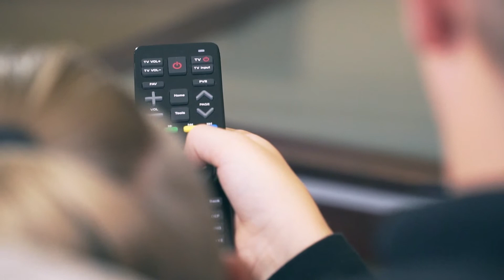Kokias funkcijas suteikia išmanioji televizija ir viskas apie PLIUS TV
Plius TV – tai išmanioji televizija, leidžianti Jums suformuoti savo asmeninį net iki 14 dienų archyvą su galimybe atsisukti norimas laidas, filmus, todėl juos galite žiūrėti Jums patogiu laiku. Išmanioji televizija PLIUS.TV – tai daugiau nei 120 įvairiausio žanro televizijos kanalų, juose gausu pramoginio, informacinio turinio, daug įvairių kanalų skirtų vaikams. Čia galėsite rinktis filmų, pokalbių, publicistinių laidų kanalus. PLIUS.TV televizija patogi ir tuo, kad ją galite žiūrėti ne tik kada norite, bet ir kur norite: televizoriuje, kompiuteryje, planšetėje ar išmaniajame telefone savo kieme, sode ar terasoje.